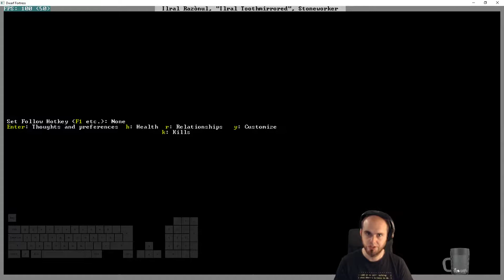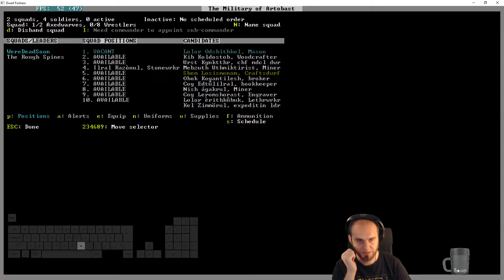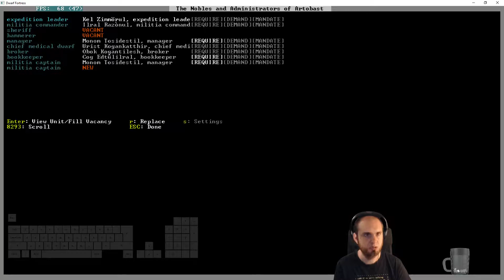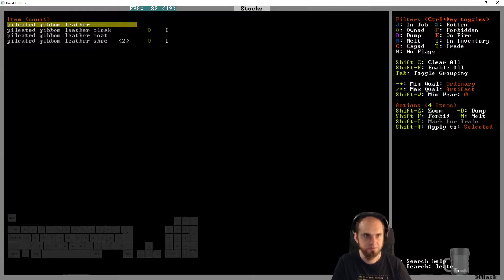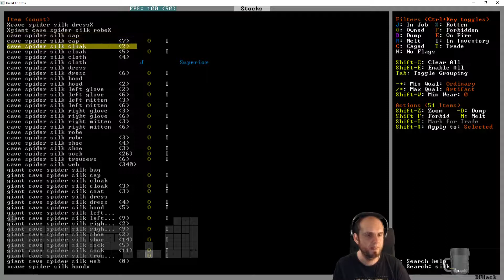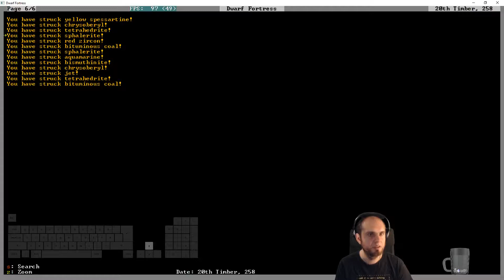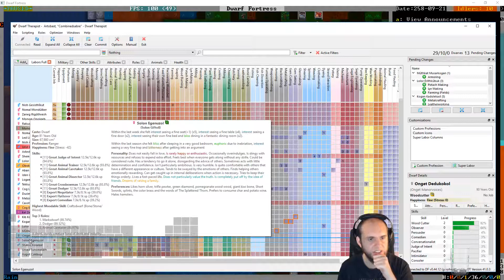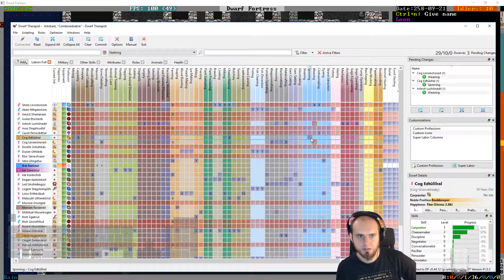Bridge Fortress Artobast E35 - Dwarf Fortress - Fortress Mode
The adventurers sent out from The Just Spears to investigate the Necromancer Tower has not been heard of again, the civilization now needs to act. To be able to access the evil lands a bridge must be constructed over a large river ravine in the elven lands. Strike the earth, Artobast, the bridge fortress, is created (under construction).

Content from Twitch live stream where I play Dwarf Fortress.
I use PeridexisErrant's Starter Pack 0.44.12-r04. Grapichs pack is Meph (included)